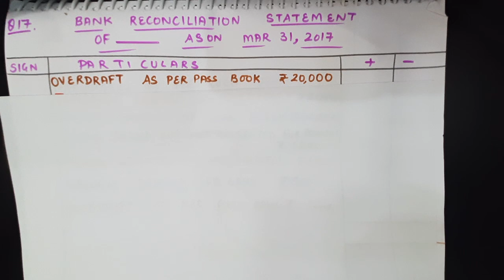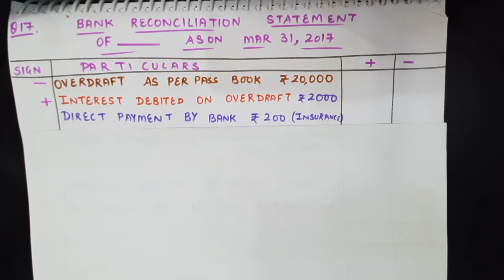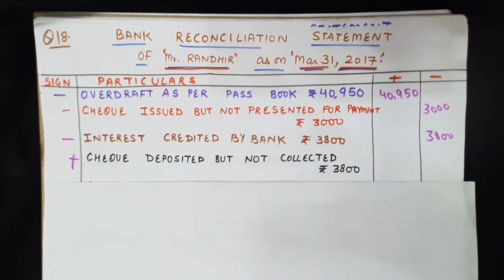CLASS 11|| BANK RECONCILIATION STATEMENT-13 |CASE-4 |UNFAVOURABLE BALANCE AS PER PASS BOOK |ACCOUNTS